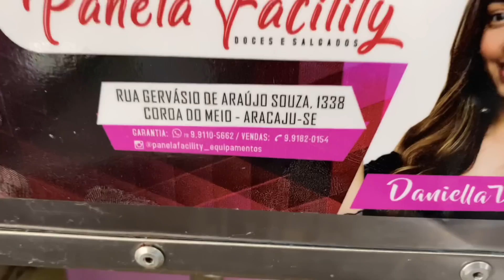Produção Doceria e Empadão/ Comprei um presentão para Dani/l Dia dos namorados adiantado!!!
Ola sou João Pedro Gonçalves, venho aqui mostrar a rotina de um trabalhador, ensinado a como abrir um delivery zero com todas as dicas e passo a passo de como melhorar, vender mais a cada dia mais e todas as dicas que eu não tive quando comecei, sou pai de uma princesa linda a Emily e esposo de uma rainha Dani Vieira
Me sigam no insta galera @jaogoncalves98

Link planilha precificação 1.0👇🏻👇🏻👇🏻

🤖 Link do ROBÔZINHO + CURSO  🤖

🤑Cadastres-se por esse link e ganhe R$ 5,00 reais de Cashback e mais de 2 mil lojas com cupons grátis!!!🆓

Link saco de confeitar

Película e capinha

Link caixinha da promessa 🎁

Link caixa de acrílico de doces ❤️❤️

❤️❤️ Link da maquinha mercado pago point mini da nossa loja na shopee ❤️❤️